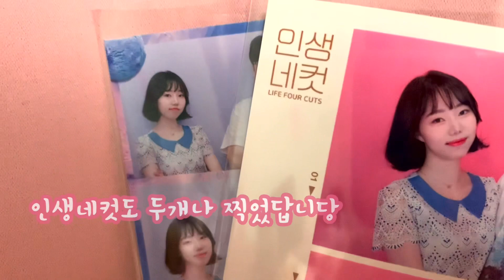[Vlog] 청담동샵 헤어/메이크업 받아보기 - 압구정 살롱드 뮤사이 | 꼴라보하우스 | 다이닝목로 - 공주놀이💕